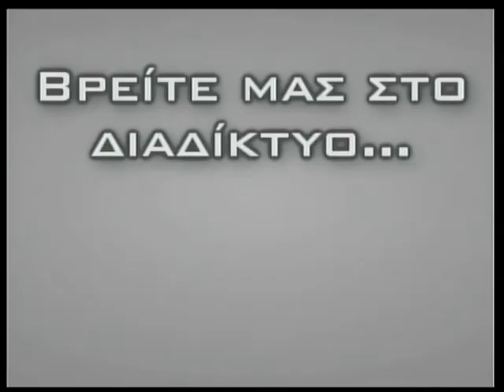08 06 2013 «Έχω Θέμα» με τον Χρήστο Μαζάνη στη ZouglaTv